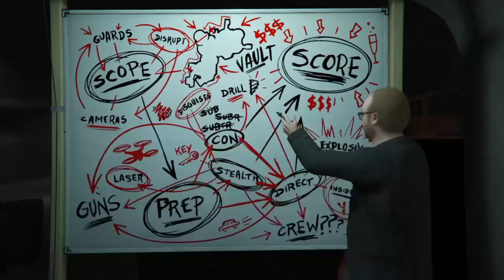GTA 5: Casino Heist Setup pt 1